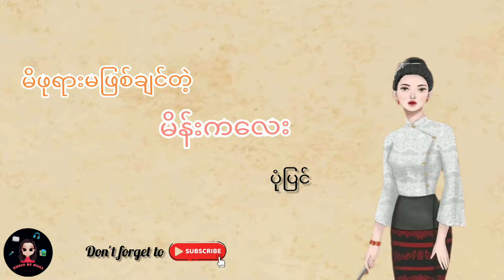မိဖုရားမဖြစ်ချင်တဲ့ မိန်းကလေး (ပုံပြင်) | A girl who does not want to be a queen(bedtime story)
မိဖုရားမဖြစ်ချင်တဲ့ မိန်းကလေး (ပုံပြင်)

Podcast နားဆင်လို့ရပါပီ🎧
Anchor App : :

bedtimestories A girl who does not want to be a queen